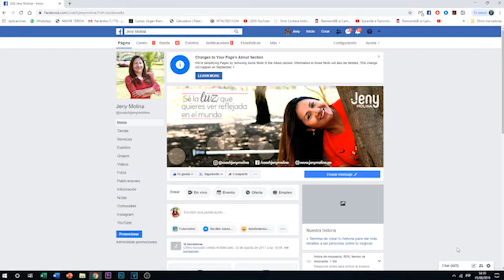Un Curso de Milagros - Lección 145 "Mi mente alberga sólo lo que pienso con Dios"